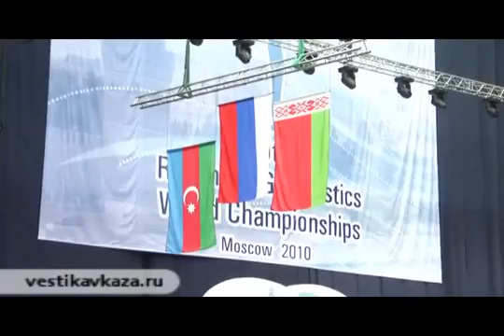Gymnastics Champions' press conference